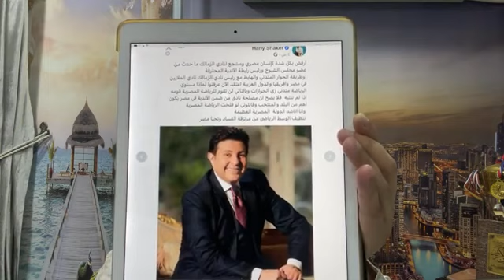إنفراد| أول ردمن خالد مرتجى وشوبير ضد المذيع أحمد جمال ومرتضي منصور وعبدالناصرزيدان "يؤدب"هانى شاكر